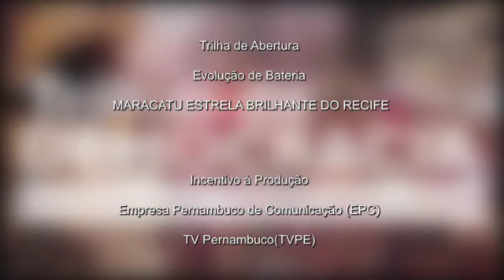Trilhas da Democracia - As violações aos direitos humanos em Suape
Programa Trilhas da Democracia debate as violações aos direitos humanos no complexo
industrial portuário de Suape, em Pernambuco. O apresentador Marco Mondaini traz como convidados o defensor público federal André Carneiro Leão e a presidenta da Sociedade de Pequenos Agricultores de Ponte dos Carvalhos, Vera Lúcia Domingos.

6) Compre livros com desconto (basta inserir o código PROMO247 antes de finalizar a compra)